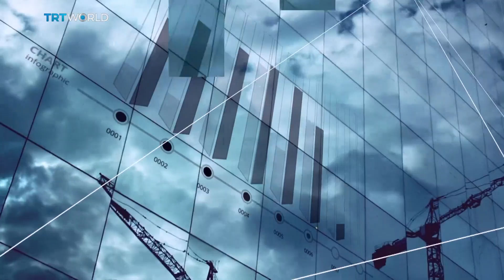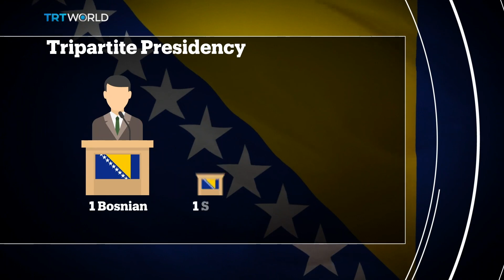Is Bosnia on the brink of war?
The Balkans are currently facing their worst political crisis since the 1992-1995 war,which left more than 100,000 people dead. As the country seems to be breaking apart, will armed conflict return?
The man threatening secession is Milorad Dodik, Bosnian Serb member of the Tripartite Presidency. He is pushing to withdraw the Republika Srpska entity from the country’s army, key political institutions, tax system, judiciary and create separate Serb institutions.

GUESTS:
James Ker-Lindsay
Visiting Professor, London School of Economics

Nidžara Ahmetašević
Journalist

Igor Stojanovic
Member of the Federation of BiH